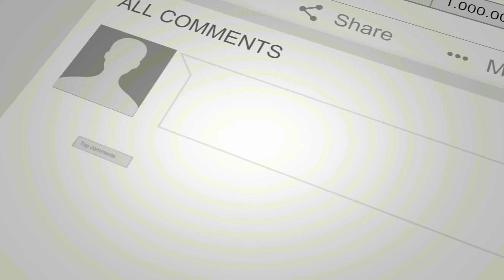Pakistan Turkey Iran Cargo Train Project Starts. Pakistan Iran turkey Train Benefits 2021.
pakistan turkey iran cargo train#
pakistan turkey train#
pakistan iran turkey train#
pakistan iran turkey rail line#
pakistan iran and turkey rail#
rail project iti#
Pakistan Turkey Iran Cargo Train Project Starts. Pakistan Iran turkey Train  Benefits  2021..it will help China and Pakistan through trade to Europe and help in the transportation of exports.